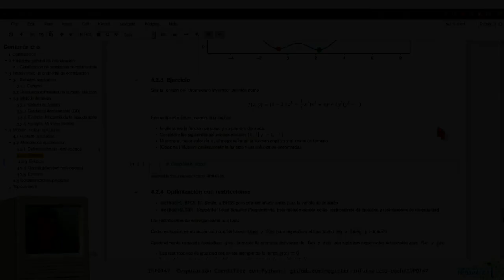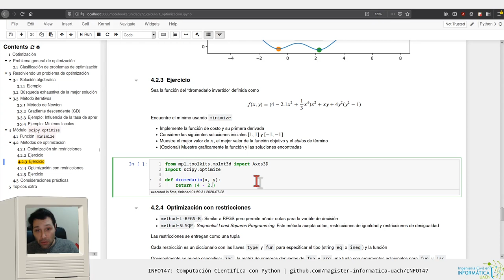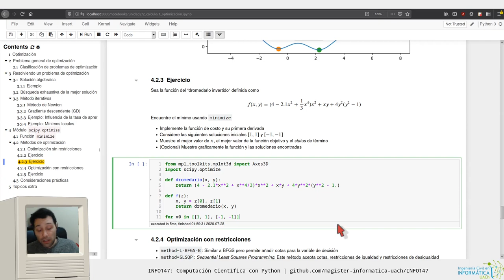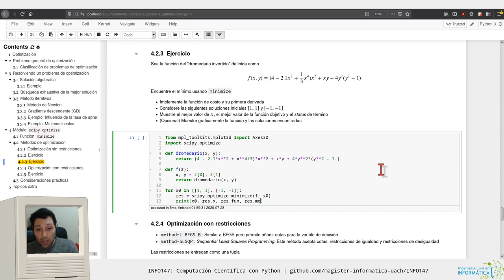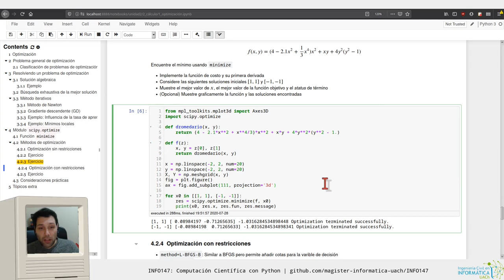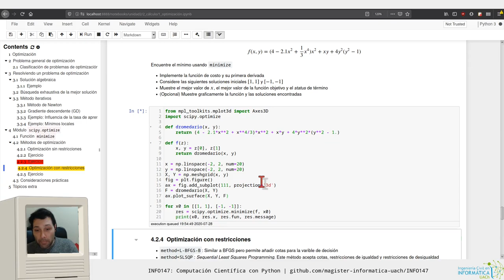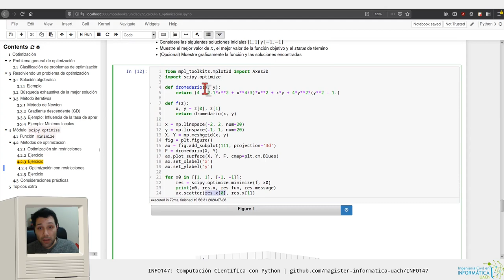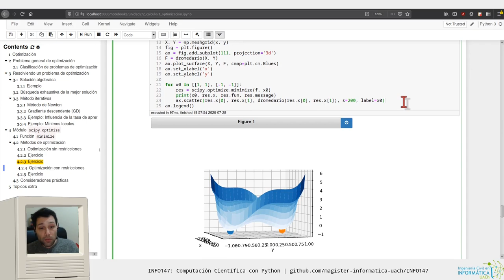[INFO147] Optimización - Multivariada sin restricciones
Capítulos:
0:00 Ejercicio: Función de costo y primera derivada
2:32 Ejercicio: Optimización con minimize
3:37 Ejercicio: Resultados
4:02 Ejercicio: Visualización gráfica de la solución
7:38 Ejercicio: Comentarios finales